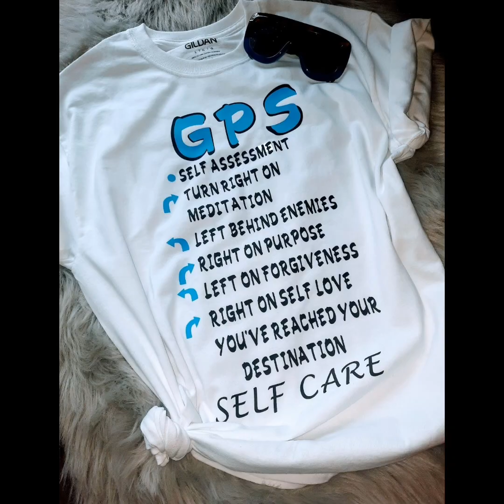LieOnya And Wutang Are So Predictable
NYDEASKINCARE.COM